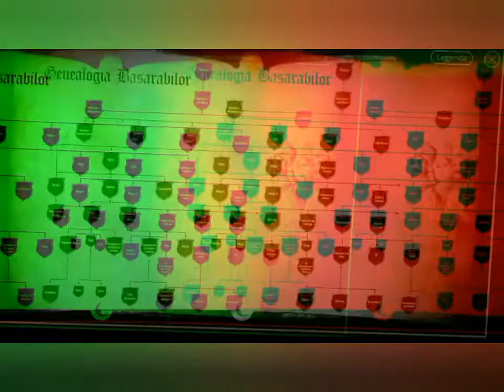Cetatea lui Stefan cel Mare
Cetatea lui Stefan cel Mare! O destinație de vis,bun oraș în care prezentul se întâlnește cu istoria. Cel mai important obiectiv turistic îl reprezintă Cetatea de Scaun a SUCEVEI, construita de Petru Musat. Bucovina este plina de monumente istorice pe care trebuie sa le vizitam, o vacanta aici este minunata.

Dacă sunteți interesați de cetățile României, va invit să accesați link.urile de mai jos!